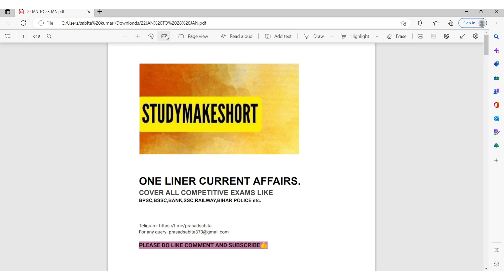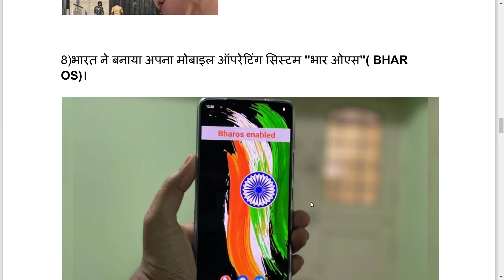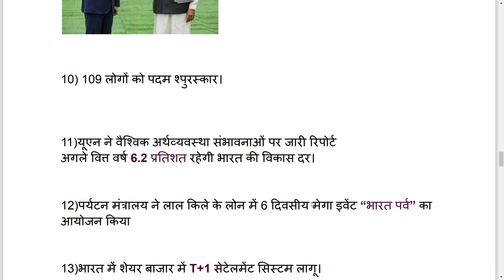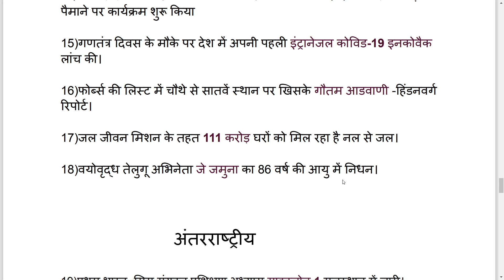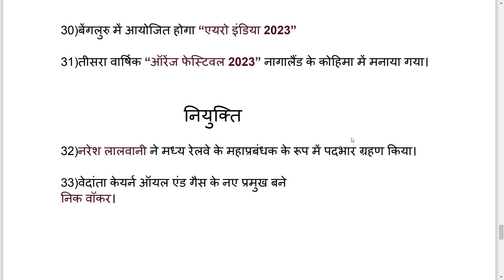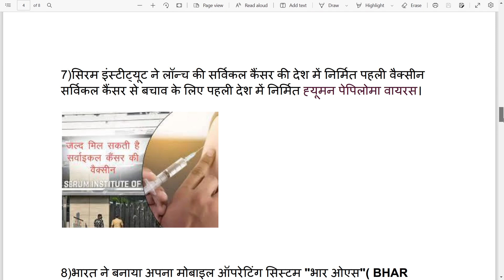weekly current affairs|साप्ताहिक करेंटअफेयर्स| 22 january TO 28 january 2023| hindi current affair.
साप्ताहिक करेंट अफेयर्स | | Weekly Current Affairs || BPSC ||BSSC|| ALL COMPETATIVE EXAM ||STUDYMAKESHORT
StudyMakeShort is an education platform. we provide short notes for quick revision .our videos are dedicated to all competitive exams. our motto is to cover BPSC, BSCC, BANK, SSC, RAILWAY, and other competitive exams.

weekly current affairs january 2023
anuary current affairs 2023
january 2023
current affairs 2023 january
january 2023 weekly current affairs
rajasthan current affairs january 2023
january weekly current affairs 2023,
anuary 2022
january 2023 curre

best 50 mcq
bank
ssc
railway

weekly current affairs|साप्ताहिक करेंटअफेयर्स| 22january TO 28 january 2023|weekly current affairs
weekly current affairs|साप्ताहिक करेंटअफेयर्स| 22 jan TO 28 jan 2023|weekly current affairs playlist